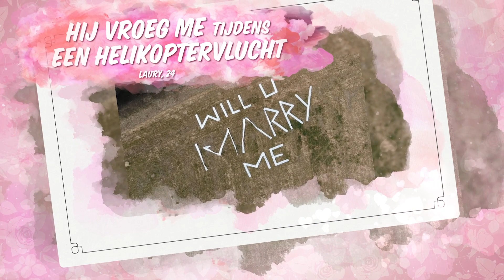Weddings Stories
Weddings introduceert een nieuw concept: Weddings Stories! We genieten zelf in de winkel vaak van de vele verhalen van aanstaande bruiden. Weddings wil graag een platform bieden voor deze verhalen, zodat iedereen jouw verhaal kan lezen. Jij kan met jouw verhaal anderen inspireren, emotioneren en informeren.

Thema: Hoe ben jij in 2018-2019 ten huwelijk gevraagd?

Als je je verhaal aan ons toestuurt, publiceren wij deze op onze blog en promoten wij jouw verhaal op social media; Instagram Story en facebook/instagram. En nu komt het leukste:

Het best gelezen verhaal wint een diamantje van Christian Bauer ter waarde van 500 euro. We meten de unieke lezers en ook jij kan zien hoe vaak jouw verhaal gelezen is (zie bovenin in onze blog).